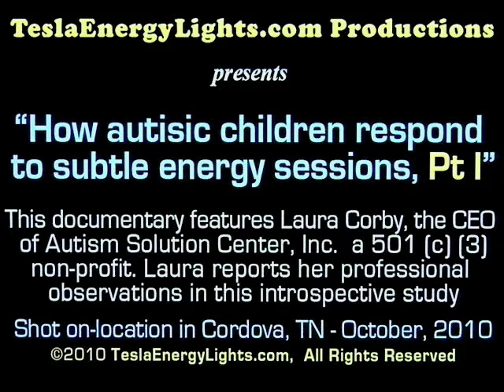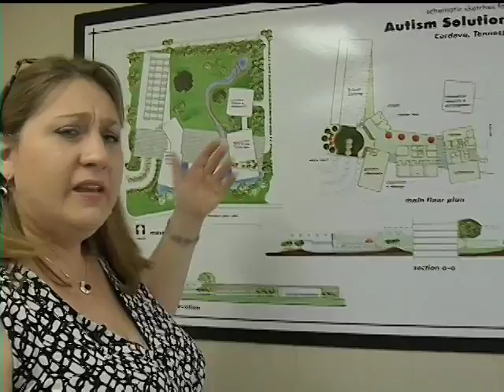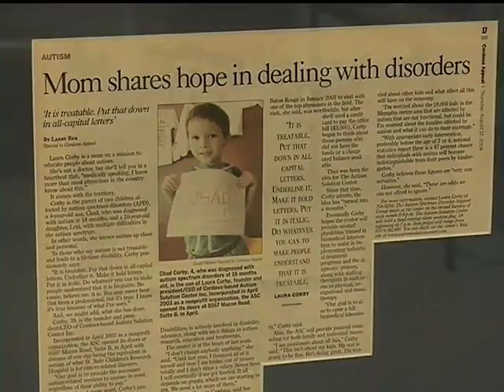Part 1 of 6 - Autism Solution Center Study - Tesla Energy Lights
Part 1 of 6 - Autism Solution Center Study - Using Tesla Energy Lights with individuals who have Autism Spectrum Disorders